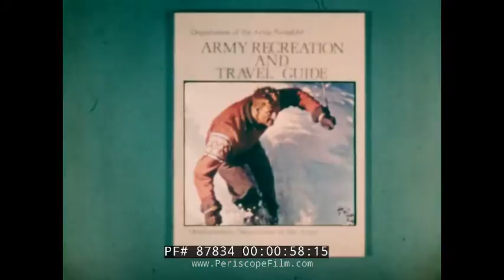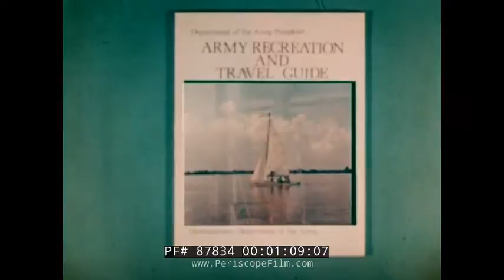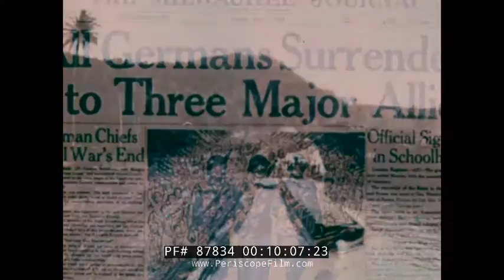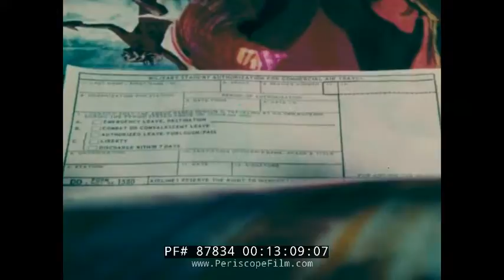"THE GREEN SCENE #8" 1970s U.S. ARMY NEWS MAGAZINE ARMY TRAVEL AGENCY DISASTER RELIEF 87834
Dating to the post-Vietnam era of the mid-to-late 1970s, "The Green Scene" was a periodically issued U.S. Army film series, that promoted various aspects of Army life. In this episode (number 8), the focus is on the Army's travel agency / vacation and recreation services, the importance of having a school diploma, the history and legacy of the U.S. Army's infantry, and a look at the U.S. Army's role in disaster assistance featuring images of the 1972 Nicaragua Earthquake. This is circa the 1970s.

Opening title: In Green Scene #8, Army Operated Recreation Programs (:06-:25). Title: I am the Infantry, followed by paintings/pictures of the army in action over the years (:26-:38). Fires blare, lights flash, a fire is raging. Earthquake damage. Title: The Army's Role in Disaster Relief. Army bulldozers come into town. Booklet for Army Recreation and Travel Guide (:39-1:13). Army man talks to a travel coordinator who assists the travel. She mentions the Army Recreation and Travel Guide. Cottages, campers, canoes. Man skis. Snow covered mountains, ski trips, mountains in Germany. Ski lift. Woman in a bikini on a boat with a man. Summer flowers. Speed boat on the water. A couple sits on a beach. Surfing scene in Hawaii (1:14-2:59). The travel agent speaks to the Army man. Dirt bike riding. Horseback riding in the mountains. Hiking. Snow capped mountains, camping. Stream fishing (3:00-4:17). European vacation. Asian country. Broadway shows are available for visit. Stills of Broadway shows include: Pippin, That Championship Season, etc. The woman talks with the man, he can't make up his mind. Armed Forces Chess Competition brochure. The man is pleased (4:18-5:46). Next segment: the importance of having a high school diploma. A sexy woman in a scene reminiscent of the TV show "I Dream of Jeanie" lies on a bed waiting for a man speaking seductively.  POV shot as a man walks through an office, tons of attractive women turn and eye him. His new employer provides a nice desk and says, "You do have a high school diploma, right?"  POV shot of shaking your head "no". He's fired from this dream job. (5:47-6:47). Next segment: "I am the Infantry", a look at the heritage of the infantryman.  Army infantry statue including Gen. George S. Patton memorial. Pictures of Army Infantry. Valley Forge, Yorktown, a glimmering sword. An early U.S. Flag. Battle paintings. Westward, horses and men go west. Vera Cruz paintings. Alamo in Texas. Appomattox. Lincoln and Davis. Civil War paintings (6:48-9:05). Men in trenches. The Hindenburg Line was a German defensive position built during the winter of 1916–1917 on the Western Front during the First World War, breached by U.S. Infantry. Infantry at Bataan. African shore. Anzio. Rome. English Channel. Beaches of Normandy. In the Pacific. Peace sign. Korea. Frozen land. Lebanon sands. Infantry symbol. Army soldiers in swamps and paddies (9:06-11:09). Soldiers in the jungle. Army statue (11:10-11:39). Next segment: Army officer gets his leave. Images of menu, beach, women. Animation of a man on an elephant. On a camel, cold, in a desert. Planes, trains, paperwork for leave including separation orders. Military ID card. Man picks up suitcases. Brochures spin. Man looks at brochure. Train moves fast in a station. Man boards a train and is happy (11:40-14:04). Next segment: U.S. Army involvement in disaster relief. Fires rage. Natural disaster. Damage as a result of a magnitude 6.3 earthquake in Nicaragua. Buildings ruined, cracks in roads, fires. Injured people. Pile of boxes. Poles are shifted, trucks come into town. Fires in distance, smoke plumes. Aerial earthquake damage shots (14:05-15:43). Army unit gathers trucks and supplies, ready to move out. Army men help clean up rubble. Injured put into triage. Water is offered. Bulldozers used to clean up. U.S. flag waves in the breeze. Damaged buildings, helicopter flies over city (15:44-17:08). Title: The Green Scene (17:09-17:26). No end credits.